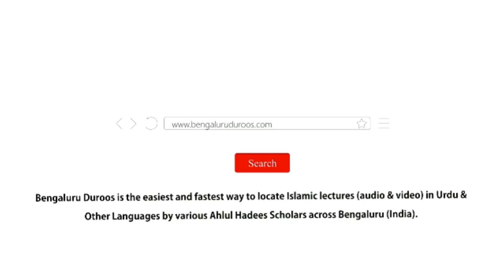Tadfeen Ka Sahi Tareeqa by Shaykh Mohammed Azharuddin Madani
Event: Namaaz Ke Ahkaam Wa Masaail Workshop (Part 7) held on 17th February 2019 @ Masjid e Sumaiyyah, Shampur Main Road, Bengaluru

Topic: Tadfeen Ka Sahi Tareeqa